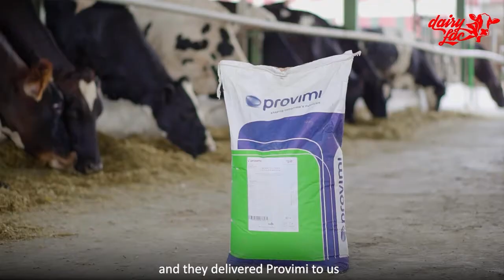Dr Jan Muhammad Farmer Reviews - DairyLac